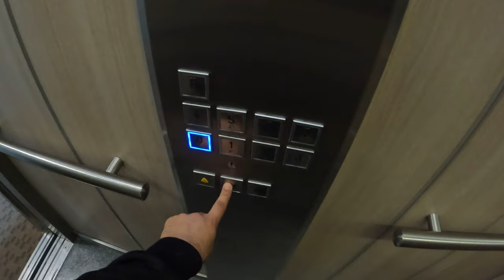Day In A Life - Ebike commute & Studio time (VLOG) 4k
Day In A Life  - Ebike commute & Studio time making music